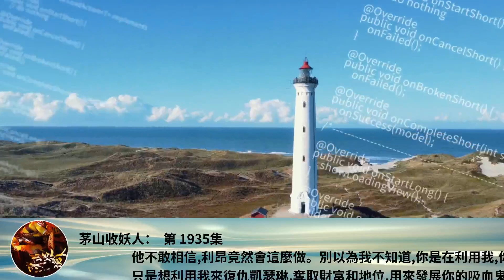茅山收妖人： 第 1935集